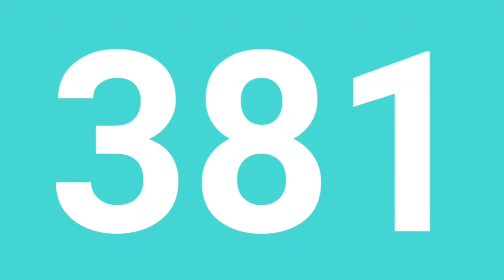"Bus 381 , direction nogent sur marne RER"